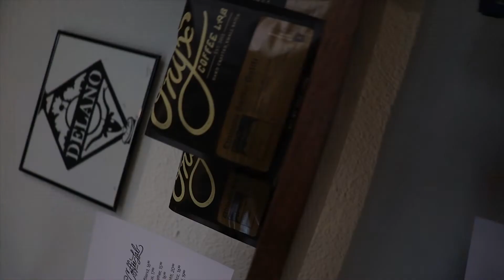Beard pills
I have never been able to grow a beard so a buddy and I decided to get some beard pills.

Yeah I think it is a bad idea also.